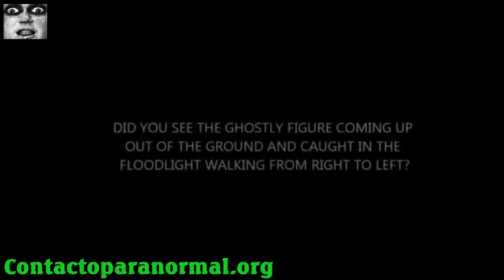鬼魅的身影在鬼屋